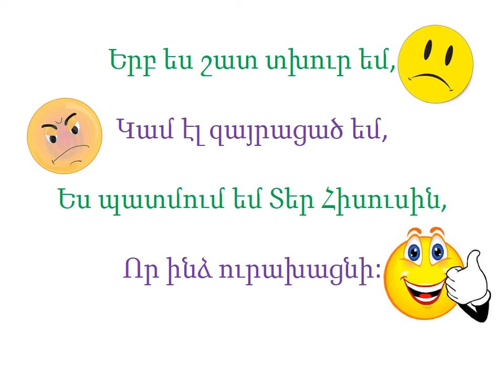Երգ․ Երբ ես շատ տխուր եմ,